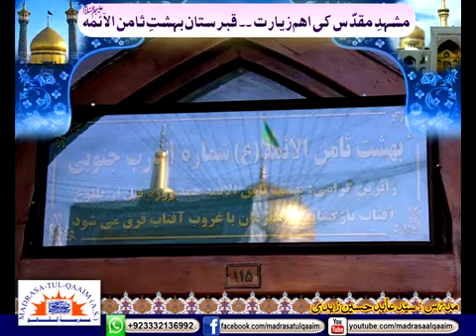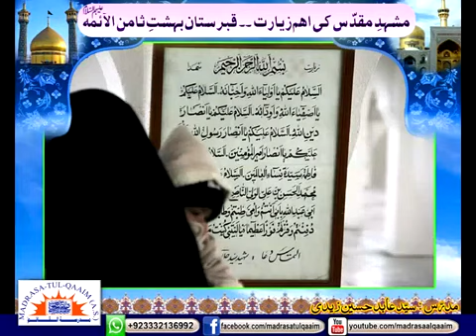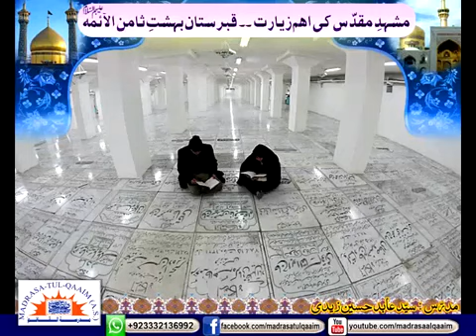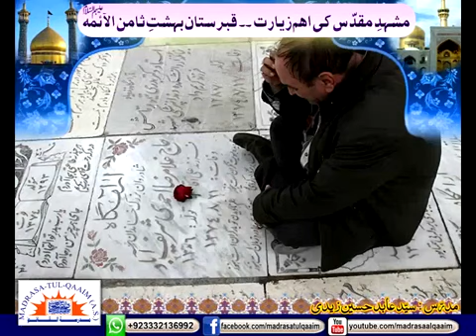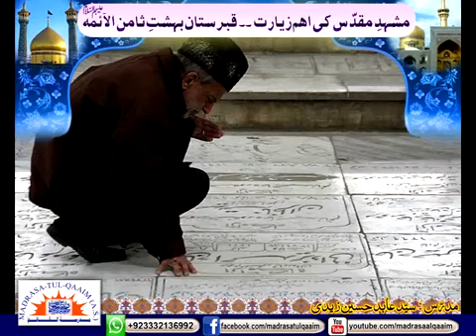Graveyard Of Behesht Saminal Ae'ema(as). An Important Ziyarat Of Mashad That Is Often Missed.